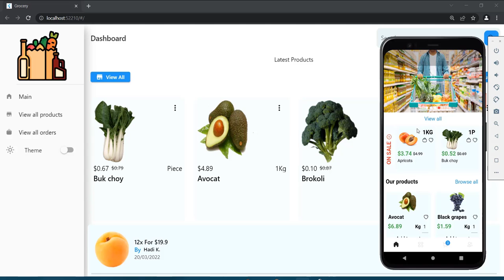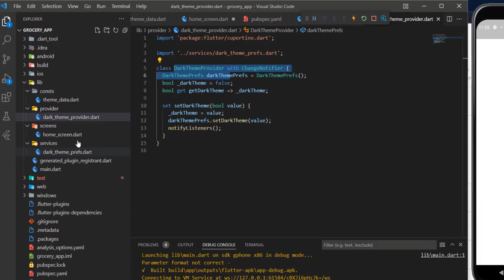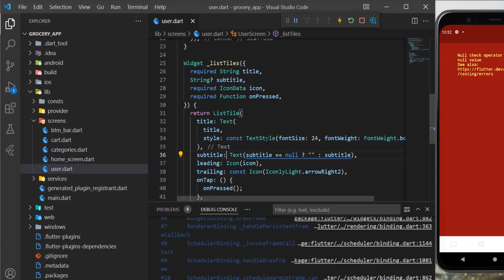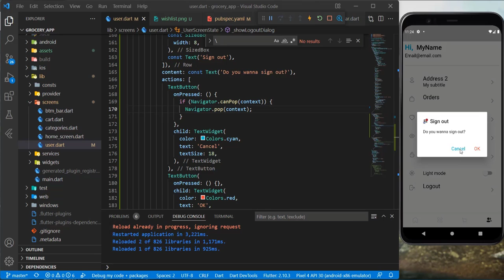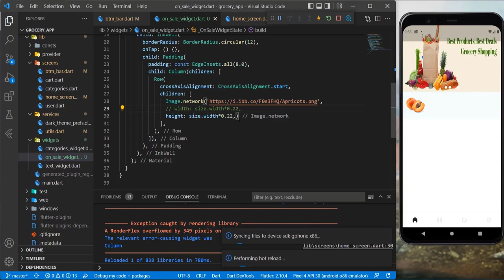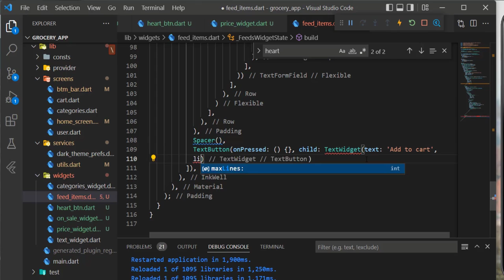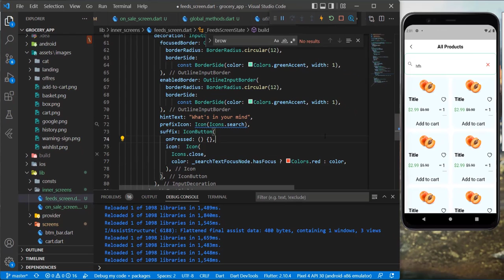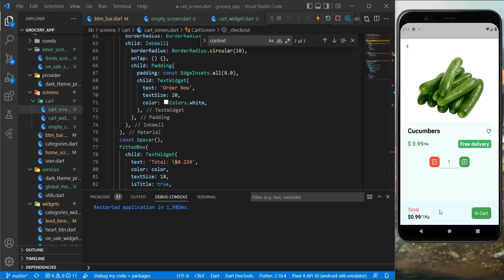Flutter 3.0 & Firebase Build a grocery app with Admin Panel UI Full course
Download and test the app that we will build together in this course

00:00 - Intro
02:46 - App demonstration
10:58 - WEB Admin panel overview
15:12 - App initialization and dark theme implementation
44:28 - Implement the bottom bar
01:05:22 - Add different AppBars for the different screens in the bottom bar
01:09:43 - Implement the user screen
01:41:08 - Create the update address dialog
01:49:49 - Implement the logout dialog
01:59:13 - Implement the category design
02:09:40 - Finish building the category screen
02:24:07 - Implement the card swiper in the home screen
02:32:56 - Implement the sale widget
02:49:42 - create the items on the sale listview
02:53:40 - Implement the rotated on sale text widget
02:57:30 - Fancy image
03:02:54 - Implement the feeds widget and add it to the Home screen
03:25:20 - Make the price widget dynamic
03:33:58 - Implement the sale screen
03:45:32 - Handle UI if there are no products on sale. (Create a new UI for it)
03:48:47 - Implement the feeds screen
04:00:22 - Implement the cart widget
04:28:59 - Implement the cart screen
04:38:40 - The End